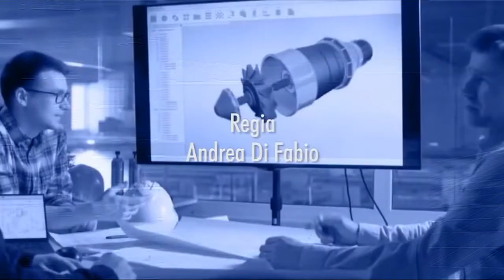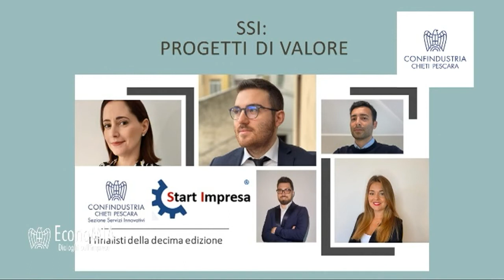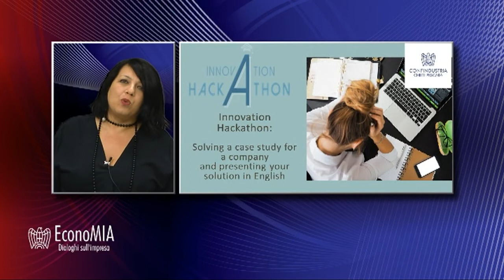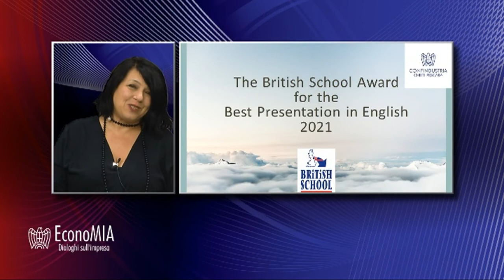EconoMIA - Comunicare Progetti e Valori